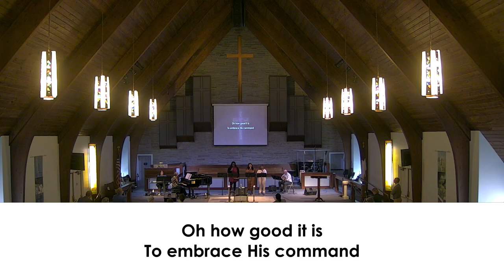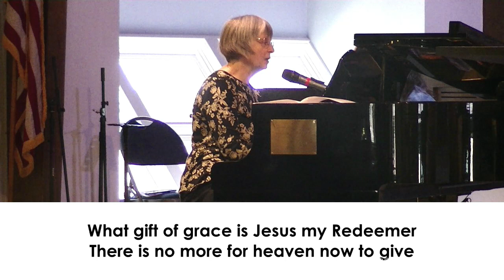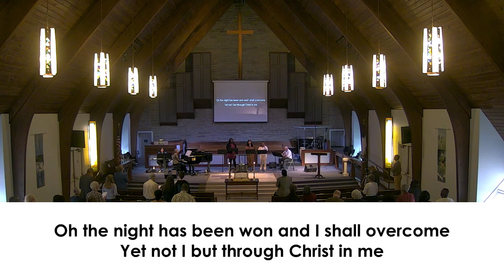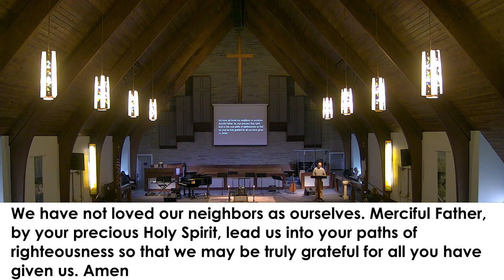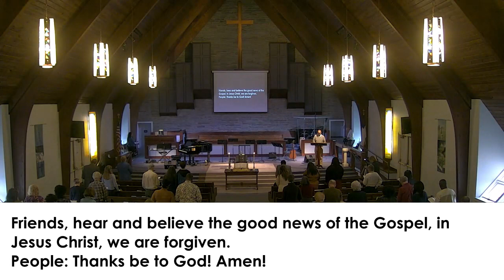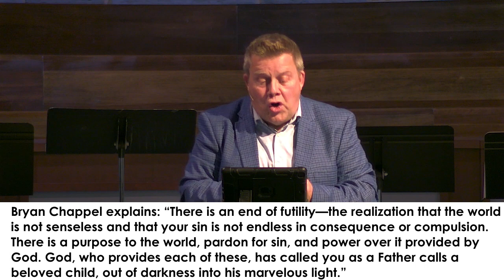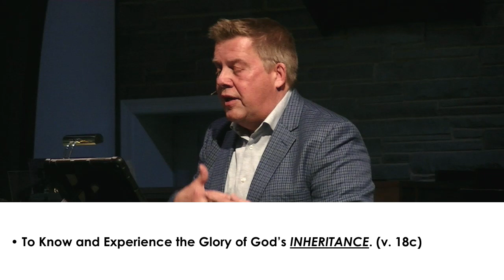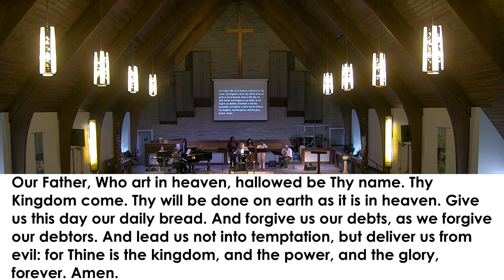November 26th Worship Service - Neelsville Presbyterian Church!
Worship the Lord LIVE today as we study Ephesians 1:15-23
Invite your friends and family to join us by sharing this video! See the service later on Facebook, YouTube, and our website!

New to Neelsville? We are so glad you’ve joined us online!

You can financially support the ministries of our church by visiting